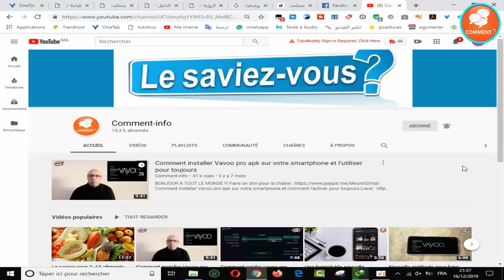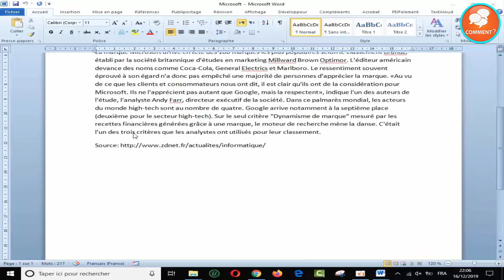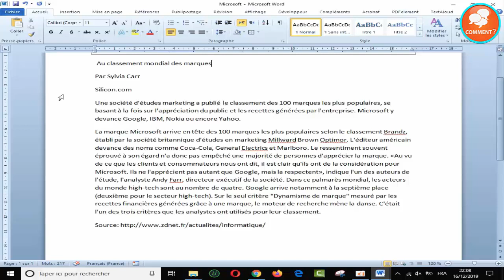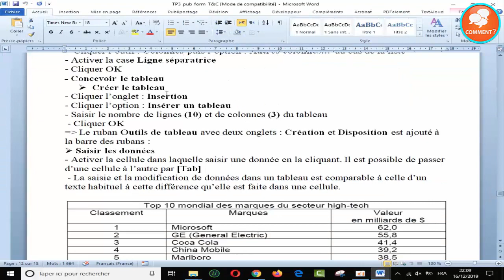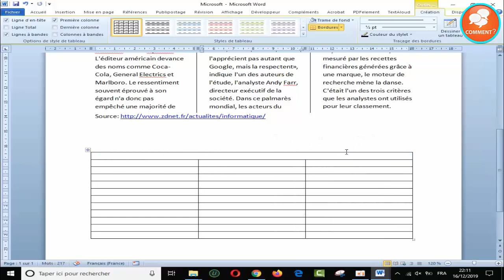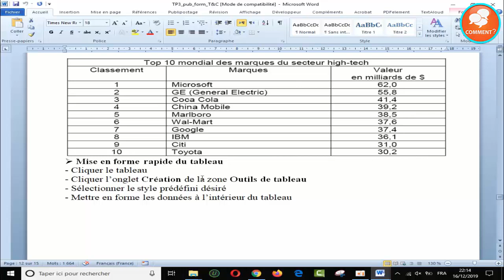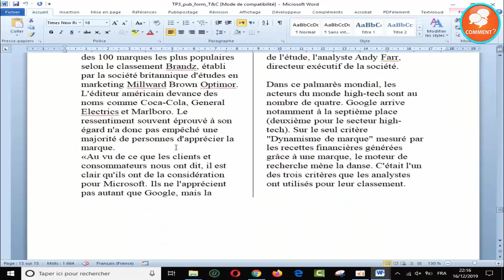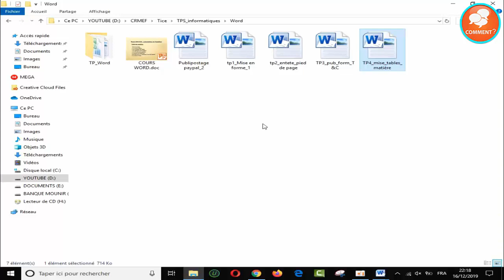Formation TP 3 2 Mettre les textes et les tableaux en forme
I/ PRESENTATION GENERALE
La réalisation d’un document long se fait en trois étapes à respecter IMPERATIVEMENT (RAPPEL) :
1. Conception du rapport au brouillon
2. Frappe du rapport au kilomètre, sans se soucier de la mise en forme : Il faut taper les titres et le texte en minuscules avec les signes de ponctuation. On utilise la touche Entrée uniquement après la frappe des titres ou pour marquer un changement de paragraphe.
3. Mise en forme du texte et numérotation des titres : WORD dispose de fonctions de numérotation automatique de titres.
4. Insertion de la table des matières.
III/ LES STYLES (et les modèles)
Un style est un ensemble de caractéristiques de mise en forme pouvant être appliqué au texte de votre document pour rapidement changer son apparence. Lorsqu’un style est appliqué,  un ensemble de mises en forme est effectuée en une seule tâche simple. Par exemple, vous souhaitez mettre en forme le titre d'un rapport afin qu'il ressorte. Au lieu de procéder à la mise en forme en trois étapes afin d'appliquer la police Arial, en 16 points et centrée, vous pouvez obtenir le même résultat en une seule étape en appliquant le style Titre.
IV/ HIERARCHIE DES TITRES ET UTILISATION DES STYLES
Il faut mettre en évidence les titres, sous titres, sous-sous-titres... par les retraits, par les tailles et styles de police et les attributs de caractères.
ACTIVITES
ETAPE N° 1 : Lancement du MS-Office Word 2007 et la saisie du Document de base.
ETAPE N° 2 : La mise en forme des différentes parties du document en utilisant les styles
1) La mise en forme du Titre de Niveau 1
Titre niveau 1 :
Police : ARIAL BLACK taille 16  - Majuscule Gras - Espacements : 30 Pts avant - 24 Pts – pas de retrait
- Sélectionner le titre puis cliquer sur "Police"
- Appliquer les attributs ci-dessus
- Accéder aux propriétés des paragraphes pour changer les espacements :
- Utiliser liste à plusieurs niveaux pour numéroter le 1er titre :
Après avoir terminé les modifications, on va Créer un nouveau style nommé T1 pour tous les titres du NIVEAU1
- Afficher la fenêtre Styles :
- Ajouter un nouveau style :
- Appliquer ce style sur le titre :
2) La mise en forme du Titre de Niveau 2
Titre niveau 2 :
Police : Book Antiqua taille 14 Gras Italique - Espacements : 18 Pts avant - 12 Pts après retraits : 1.25
- Sélectionner le titre Niveau 2 puis lui appliquer le Style "T1"
- Refaire les mêmes étapes que le Niveau 1 en modifiant la mise en forme
- Ajouter un style correspondant au Niveau 2 :
3) La mise en forme des paragraphes (Corps)
Corps de texte :
Police : Verdana  Taille 12 - Espacements : 0 Pts avant - 3 Pts après - Retrait de 1ère ligne : 1,25 cm
- Sélectionner le 1er paragraphe et lui appliquant les modifications ci-dessus :
- Ajouter un nouveau style pour le corps de texte :
4) Appliquer les styles Crées :
- Sélectionner le titre de Niveau 1 et lui appliquer le Style "T1" de la liste des style existants :
- Refaire la même chose pour le titre de Niveau 2 :
- Refaire la même chose pour le corps de texte (paragraphe n° 2)
-  Refaire les mêmes étapes que le titre de Niveau 2
4) La mise en forme du Titre de Niveau 3
Titre Niveau 3 :
Police : Courrier New Taille 12, souligné - Espacements : 0 Pts avant - 3 Pts après - Retrait : 2,5cm
- Sélectionner le titre Niveau 3 puis lui appliquer le Style "T2"
- Appuyer sur la touche "TAB" du clavier pour passer au niveau suivant, le résultat est :
- Refaire les mêmes étapes que le Niveau 2 en modifiant la mise en forme
 Ajouter un style correspondant au Niveau 3 :
- Appliquer le style "Corps"  au paragraphe :
- Appliquer le style "Niveau 3" au dernier titre :